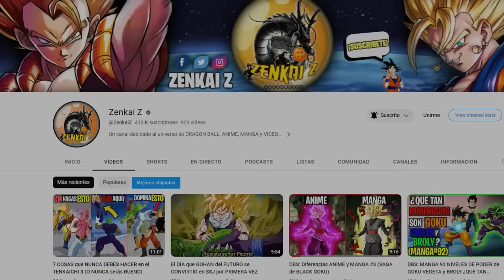¿Que tan PODEROSO es GOKU AF? TODOS los NIVELES DE PODER con ESENCIA | PELÍCULA COMPLETA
En conmemoración de mis 5 años en YouTube, he decidido traerles una compilación con la historia completa de Goku con más esencia y sus poderosas transformaciones prohibidas, con los niveles de poder en dígitos según mi criterio.

►ÚNETE COMO MIEMBRO DEL CANAL ◄